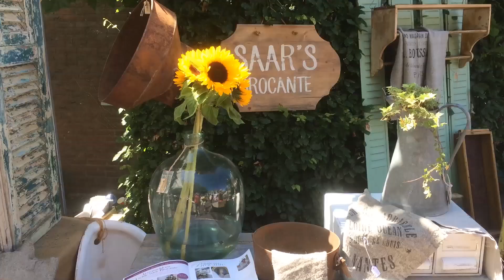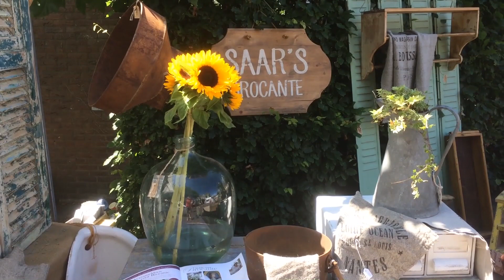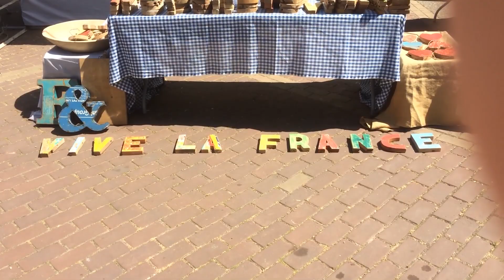Hummelo 2018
Brocantemarkt " Vive La France " Hummelo juli 2018